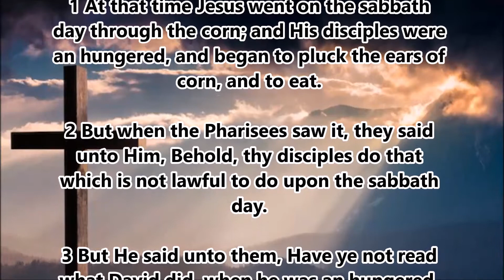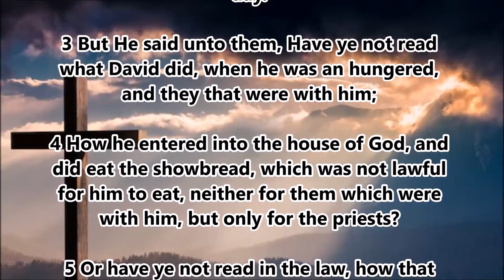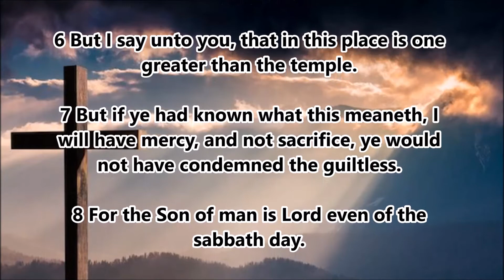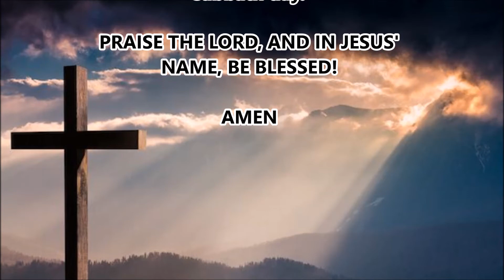JESUS IS THE LORD OF THE SABBATH! | East Mount Olivet Ministries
😇 Accept Jesus Christ into your life today!